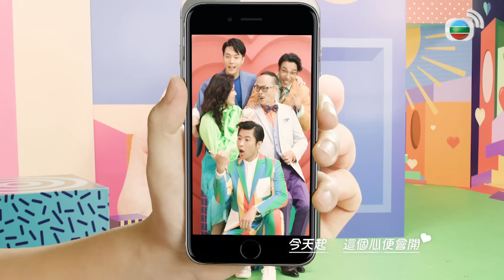愛．回家之開心速遞｜第2287集完整版｜掃興是會傳染的｜劉丹、呂慧儀、單立文、湯盈盈、滕麗名、吳偉豪、張景淳、林淑敏、許家傑｜港劇｜粵語中字｜2024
【喜劇】愛．回家之開心速遞｜掃興是會傳染的｜第2287集完整版：劉丹、呂慧儀、單立文、湯盈盈、滕麗名、吳偉豪、張景淳、林淑敏、許家傑：璟風喬遷新辦公室，若水等人為他慶祝，天娥更送上賀禮，璟風的反應卻讓人感到掃興。Mike亦為璟風準備了喬遷禮物，以為璟風會喜歡，怎料事與願違。其後，若水等談到Mike疑受璟風影響，說話同樣令人倍感掃興。另一邊廂，Candy察覺瑞素近來似是充滿負能量，瑞素發現璟風是「罪魁禍首」，覺得他猶如「病毒」，決不可再被他「傳染」……璟風後來得悉自己的問題，Mike提出一個或可解決這個情況的方法……